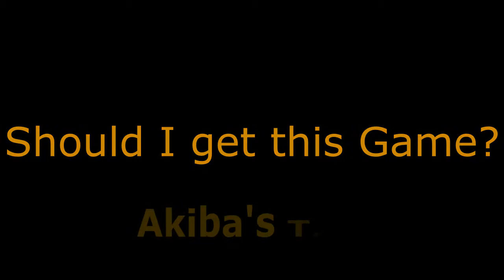Should I Get this Game? Akiba's Trip: Undead and Undressed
In Akiba's Trip you run around fighting man made vampires and stripping people of their clothing in a beat em up hack and slash action RPG.
 But the question is "Should I get this Game?"

Hopefully here at GamingandDonuts.com help you to solve this question.